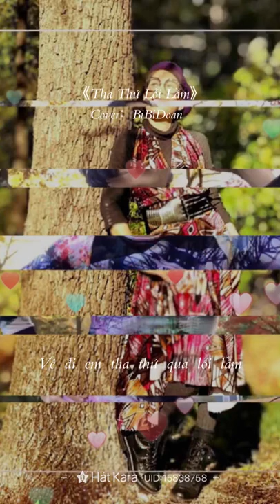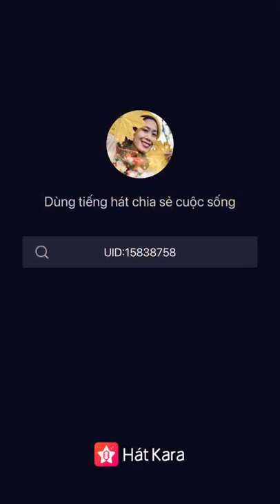Tha thứ lỗi lầm - Nguyễn Anh Tuấn - nhói cả tim - BiBiDoan ft.BiBiDoan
Thật sự hôm nay Bi rất nhiều tâm trạng & rất đau lòng mọi người ạ. Một người bạn mà Bi yêu & rất thân với Bi đã phải trải qua cuộc đổ vỡ của một tình yêu quá đẹp & tưởng như là miễn mãn & mãi mãi, ôi thế mà đường ai nấy đi. Người ta đổ vỡ mà Bi thấy buồn dữ vậy rồi nghĩ mà mình bị đổ vỡ thì còn đau biết mấy đây? Hát ca khúc này mà tim nhói lên được… Cầu mong cho bạn Bi bớt đi nỗi đau & cầu cho những điều tốt đẹp hơn sẽ đến với bạn ấy!

Trong ca khúc này Bi hát, Bi gào gọi người yêu trở lại & sẽ tha thứ lỗi lầm nhưng trong đời sống thật, Bi còn lâu mới có thể tha thứ cho những kẻ phản bội… Còn lâu nhé! Hì hì hì nói vậy thôi chứ đâu biết được nè… Hên Bi vẫn độc thân chẳng vướng bận gì. Tương lai không biết sao! SỢ THẬT!

🎼THA THỨ LỖI LẦM (Nguyễn Anh Tuấn)
Bi hát & Bi phụ họa theo
Mọi người cùng thưởng thức ca khúc hay nhức nhối này nhé

Thâu amatuer trong phòng Bi, qua HátKara app dùng iPad Pro và dây Mic đeo tai bình thường